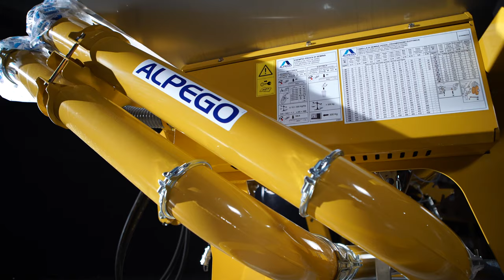Multifunctional front hopper ALPEGO Fertidrill ASmaX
The large capacity multifunctional front hopper ALPEGO Fertidrill ASmaX is completely made of stainless steel and can be used with both seeds and fertilizer.